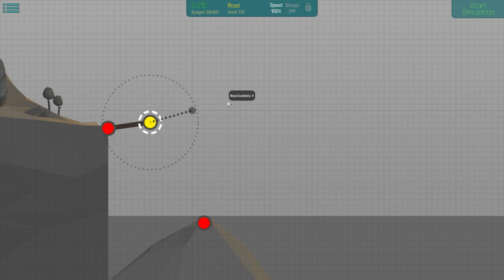►Poly Bridge (Review and Gameplay) // Indie Beginning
I had a look at Poly Bridge, here's my first impressions!

Poly Bridge is a fairly simplistic bridge building game that sets the player an easy task: build a bridge and have several different motor-vehicles pass over it safely.

Unleash your engineering creativity with an engaging and fresh bridge-building simulator with all the bells and whistles. Enjoy hours of physics-based puzzle solving with the 60+ levels and then jump into the Sandbox mode to create your own bridge designs. Don't forget to join the Online Community, where you can share your own creations and download, rate and play other engineers designs.

Poly Bridge on Steam!

As SuddenlyNinja, I produce a variety of gaming-related content every week ranging from playthroughs and Let's Plays to impressions of Indie games and general reviews.

I aim to release my content at the highest level of quality possible for me, but should you find anything not up to standards (or you just have something to say to me) make sure to notify me!